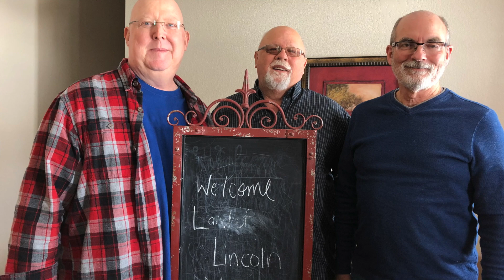RCHN Autumn Ridge